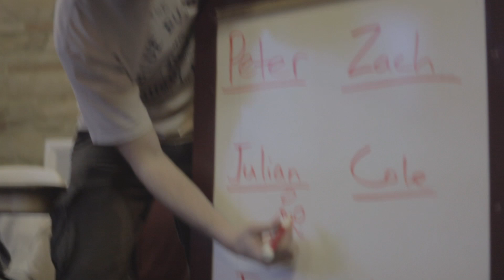Guess The Straight Guy